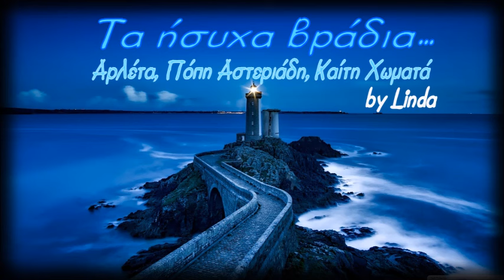Τα ήσυχα βράδια - Αρλέτα, Πόπη Αστεριάδη, Καίτη Χωματά (by Linda)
0:00:00	 * 	01. ΤΑ ΗΣΥΧΑ ΒΡΑΔΙΑ [ΑΡΛΕΤΑ]
0:03:22	 * 	02. ΜΙΑ ΓΙΟΡΤΗ [ΠΟΠΗ ΑΣΤΕΡΙΑΔΗ]
0:06:07	 * 	03. ΜΙΑ ΑΓΑΠΗ ΓΙΑ ΤΟ ΚΑΛΟΚΑΙΡΙ [ΚΑΙΤΗ ΧΩΜΑΤΑ]
0:08:15	 * 	04. ΤΑ ΜΙΚΡΑ ΠΑΙΔΙΑ [ΑΡΛΕΤΑ]
0:10:37	 * 	05. ΠΑΕΙ ΚΙ ΑΥΤΗ Η ΚΥΡΙΑΚΗ [ΠΟΠΗ ΑΣΤΕΡΙΑΔΗ]
0:13:21	 * 	06. ΜΑΥΡΟΜΑΛΛΟΥΣΑ ΚΟΠΕΛΛΙΑ [ΚΑΙΤΗ ΧΩΜΑΤΑ & ΜΙΧΑΛΗΣ ΒΙΟΛΑΡΗΣ]
0:15:46	 * 	07. Ο ΛΥΚΟΣ [ΑΡΛΕΤΑ]
0:18:54	 * 	08. ΣΚΛΗΡΟ ΜΟΥ ΑΓΟΡΙ [ΠΟΠΗ ΑΣΤΕΡΙΑΔΗ]
0:23:07	 * 	09. ΣΤΟΝ ΟΥΡΑΝΟ ΕΙΝΑΙ ΕΝΑ ΑΣΤΕΡΙ [ΚΑΙΤΗ ΧΩΜΑΤΑ]
0:25:36	 * 	10. ΕΡΧΕΤΑΙ ΚΡΥΟ [ΑΡΛΕΤΑ]
0:28:47	 * 	11. ΠΗΡΑ ΤΟ ΓΙΑΛΟ ΓΙΑΛΟ [ΠΟΠΗ ΑΣΤΕΡΙΑΔΗ]
0:31:25	 * 	12. ΜΕ ΤΟΝ ΒΟΡΙΑ, ΜΕ ΤΟΝ ΝΟΤΙΑ [ΚΑΙΤΗ ΧΩΜΑΤΑ]
0:34:11	 * 	13. ΑΡΤΕΣΙΑΝΟ ΦΡΕΑΡ [ΑΡΛΕΤΑ]
0:37:25	 * 	14. ΣΕΠΤΕΜΒΡΗ ΜΗΝΑ ΜΟΥ [ΠΟΠΗ ΑΣΤΕΡΙΑΔΗ]
0:40:58	 * 	15. ΠΟΙΟΣ ΜΟΥ ΠΗΡΕ ΤΗΝ ΧΑΡΑ [ΚΑΙΤΗ ΧΩΜΑΤΑ]
0:43:33	 * 	16. ΠΛΑΤΕΙΑ ΑΜΕΡΙΚΗΣ [ΑΡΛΕΤΑ]
0:46:56	 * 	17. ΜΙΚΡΕ ΜΟΥ ΑΝΕΜΕ [ΠΟΠΗ ΑΣΤΕΡΙΑΔΗ]
0:49:30	 * 	18. ΤΟ ΧΡΙΣΤΙΝΑΚΙ [ΚΑΙΤΗ ΧΩΜΑΤΑ]
0:52:09	 * 	19. Η ΣΕΡΕΝΑΤΑ [ΑΡΛΕΤΑ]
0:56:30	 * 	20. ΧΑΡΤΙΝΟ ΤΟ ΦΕΓΓΑΡΑΚΙ [ΠΟΠΗ ΑΣΤΕΡΙΑΔΗ]
0:59:07	 * 	21. ΑΣΠΡΑ ΚΑΡΑΒΙΑ [ΚΑΙΤΗ ΧΩΜΑΤΑ]
1:01:13	 * 	22. ΜΙΑ ΦΟΡΑ ΘΥΜΑΜΑΙ [ΑΡΛΕΤΑ]
1:03:42	 * 	23. ΝΤΡΙΓΚΙ ΝΤΡΙΓΚΙ ΜΑΝΑ ΜΟΥ [ΠΟΠΗ ΑΣΤΕΡΙΑΔΗ]
1:06:25	 * 	24. ΝΑ ΔΙΩΞΩ ΤΑ ΣΥΝΝΕΦΑ [ΚΑΙΤΗ ΧΩΜΑΤΑ]